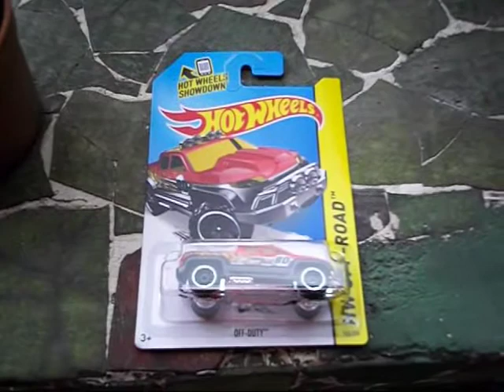Unboxing Hot Wheels 11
Unboxing de carritos Hot Wheels.